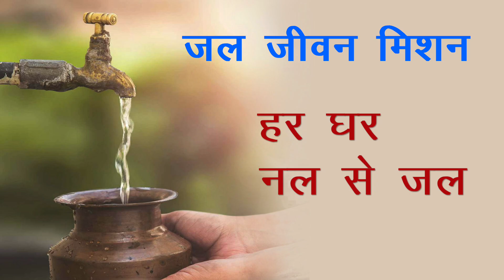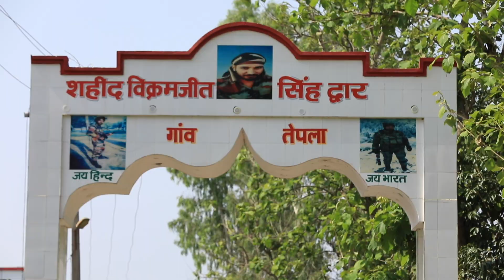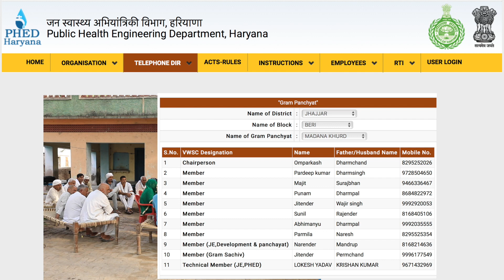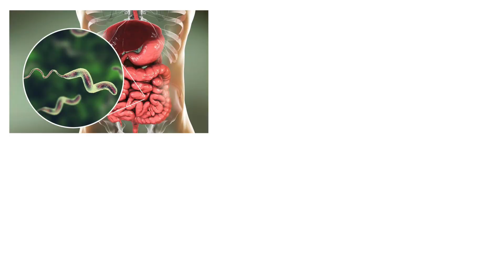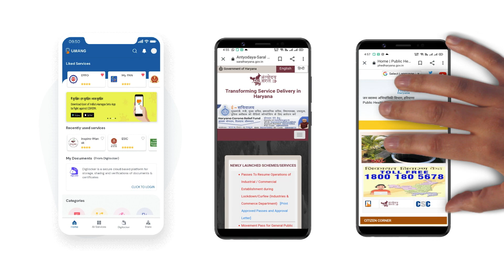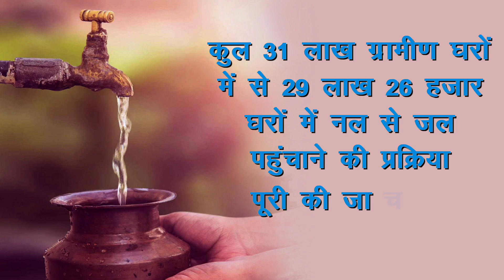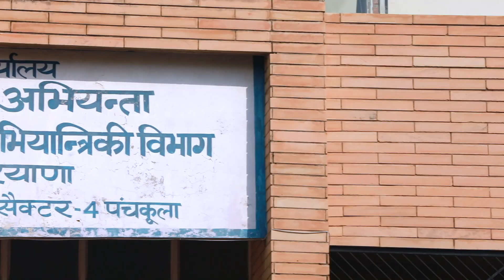2022 तक हर घर नल से जल पहुंचाएगा हरियाणा Documentary Film For WSSO Haryana || PHED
हरियाणा जल जीवन मिशन के तहत 2022 तक हर गांव में नल से जल पहुंचाने के लिए तेजी से काम कर रहा है जल जीवन मिशन के तहत देश भर में 2024 तक हर घर नल से जल पहुंचाने की योजना पर काम हो रहा है हरियाणा में यह काम जन स्वास्थ्य अभियांत्रिकी विभाग के पास है यह विभाग हर गांव में पाइप लाइन से टाइप वाटर कनेक्शन दे रहा है और यह काम तेजी से चल रहा है हर घर नल से जल पहुंचाने में ग्राम जल एवं सीवरेज समिति का महत्वपूर्ण रोल है ग्राम जल एवं सीवरेज समिति यदि एक्टिव हो तो अपने गांव में पानी की सुचारू आपूर्ति करवा सकती है सरपंच इस समिति का अध्यक्ष होता है और गांव के अन्य सदस्य इसमें शामिल होते हैं तो चलिए देखते हैं ग्राम जल एवं सीवरेज समिति कैसे अपने गांव में जल की आपूर्ति कर सकती है
Music Director :- Praveen Mukhija
Singer :-  Praveen Mukhija